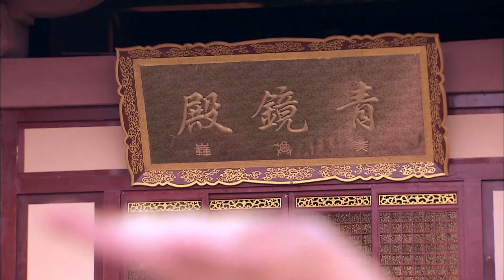【ENG DUBBED】What happened to Lu Zhen that made her happy? [Legend of Lu Zhen] 【China Zone-English】